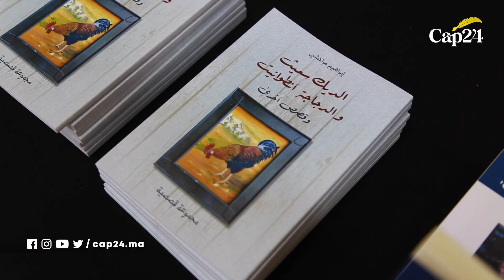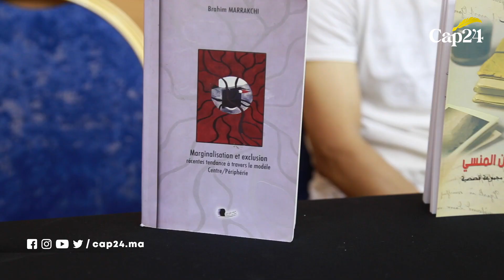تتطرق للقضية الفلسطينية والخير والشر الدكتور المراكشي يطلق روايته "جاد الدم والغفران"